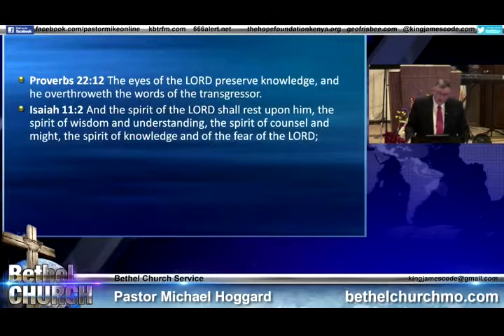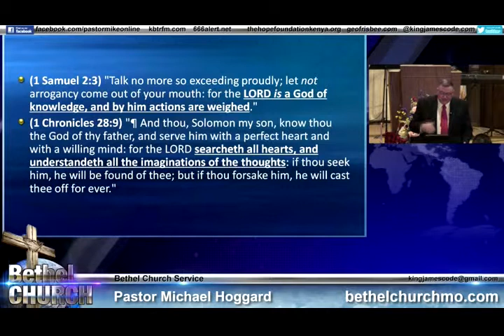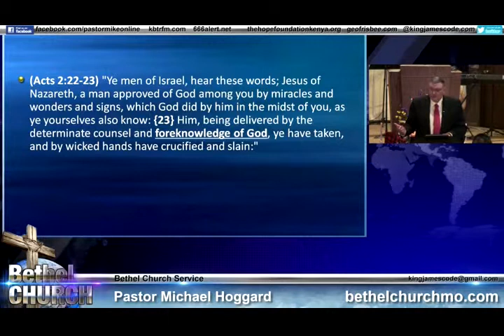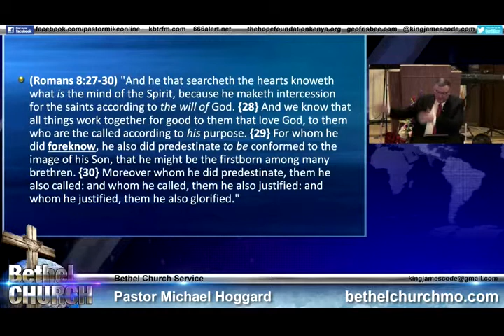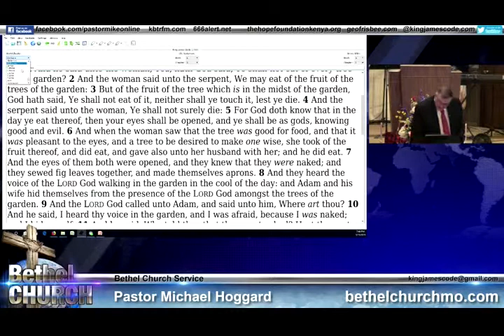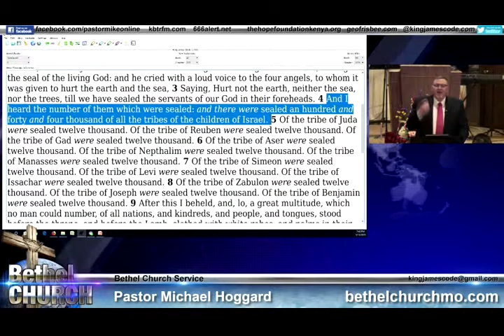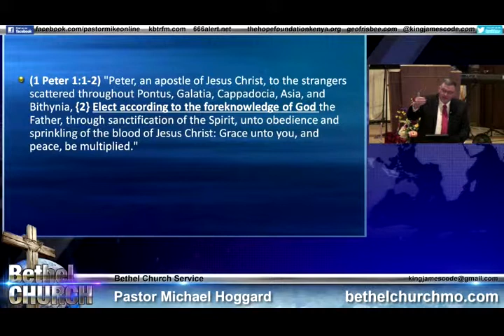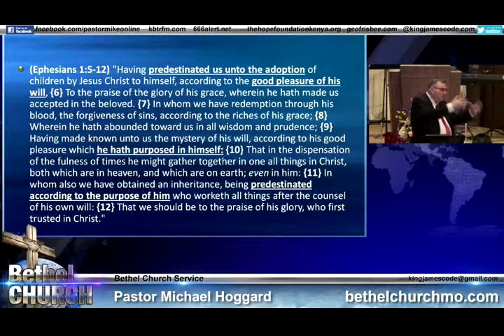Wednesday Night 5-15-19 - Mike Hoggard